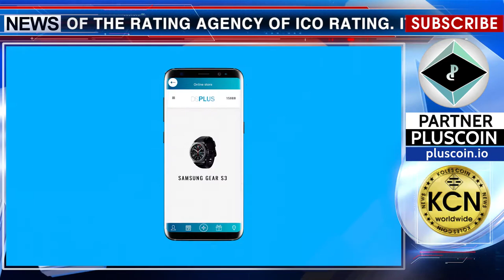Analytics and Non-professionalism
An annoying case of unprofessionalism. Some time ago the company DS Plus (PlusCoin) found errors in the information of the rating agency of ICO Rating. It was about the analytical data on the return on investment (ROI). According to these data, the worst results were demonstrated by DS Plus (PlusCoin). The company's specialists and even token-holders immediately drew attention to the carelessly provided information with blunders. Namely, the PlusCoin and the mobile application DS PLUS were displayed as two separate projects that were positioned as separate ICOs. The cost of the 3300 PLC package was incorrectly presented. Further, the stock price to the package was incorrectly indicated — with almost a 50% drop to the minimum value at the ICO. The clarification of relations with the rating agency that has allowed such a quasi-analysis did not leave optimism at the company DS Plus (PlusCoin). Now all the other data of this agency is put in doubt.